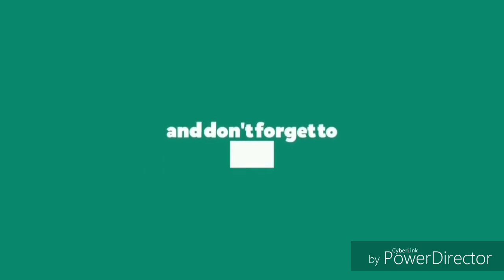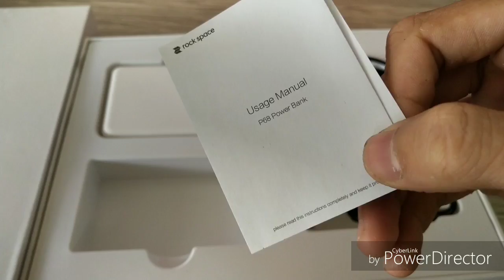UBOXING Special Gift Box Sudah PO Vivo V15 Wajib Nonton !!!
Assalamualaikum Wr.Wb

* PROMOTION

Thanks bnget ya udh nonton video saya silahkan like,dan share kalau klian suka.
Comment apa aja guys.saya usahakan akan bales semua comment klian :)